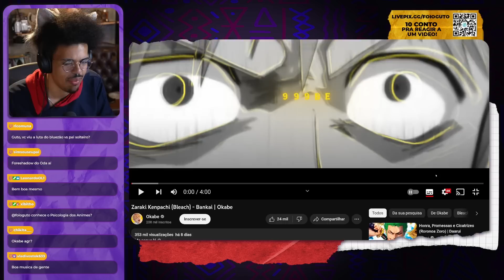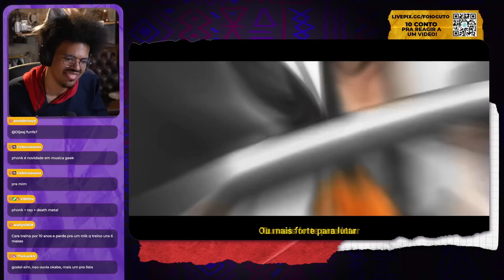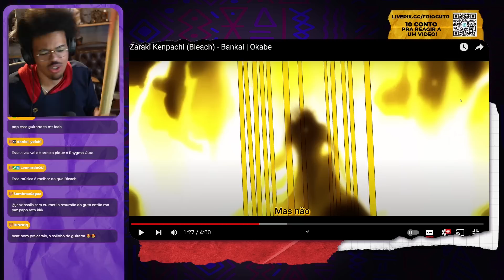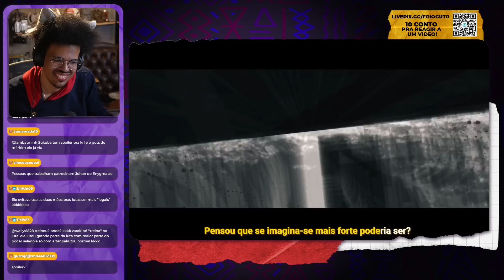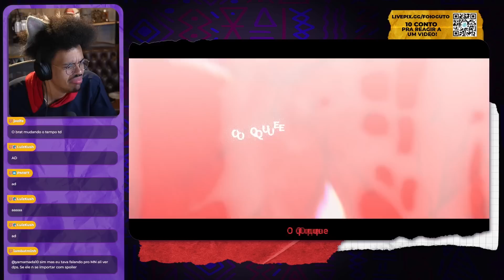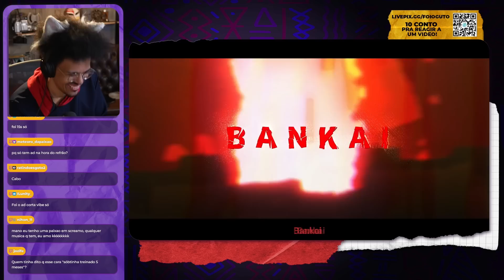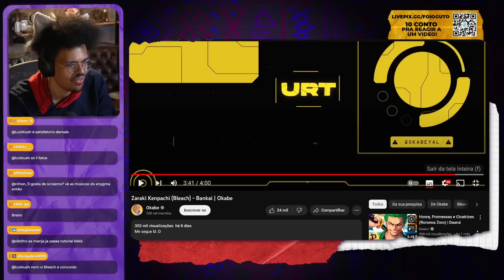ZARAKI KENPACHI (BLEACH) | OKABE | BANKAI - REACT DE MÚSICA GEEK